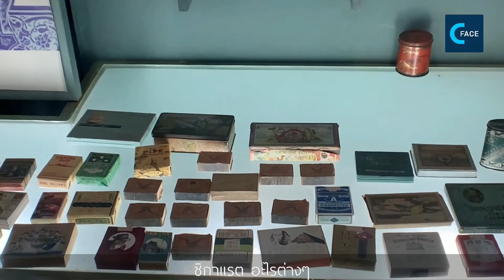ยู้ฮู~ผู่ตงเซี่ยงไฮ้! ประวัติศาสตร์การพัฒนานครเซี่ยงไฮ้ @ ชั้นล่างหอไข่มุกบูรพา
เปิดบันทึกวันวานของเซี่ยงไฮ้ จากหมู่บ้านชาวประมงสู่มหานครที่เจริญรุ่งสุดไฮโซของจีน กับพื้นที่จัดแสดงกว้างใหญ่ร่วม 10,000 ตร.ม.